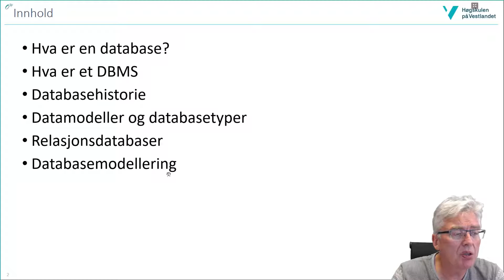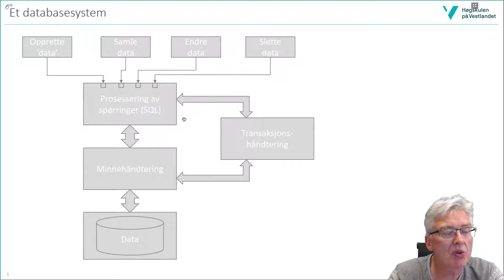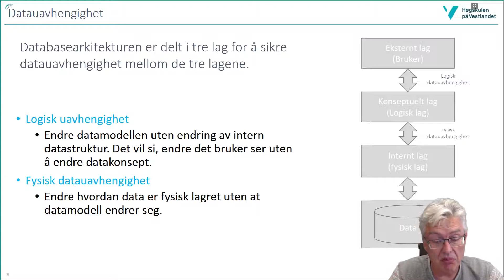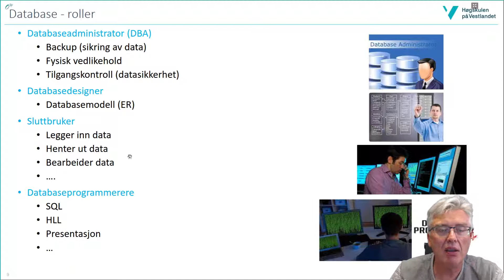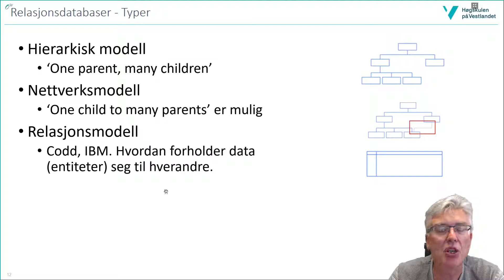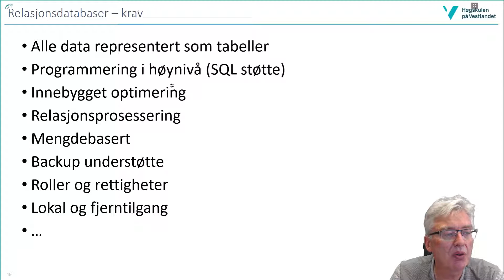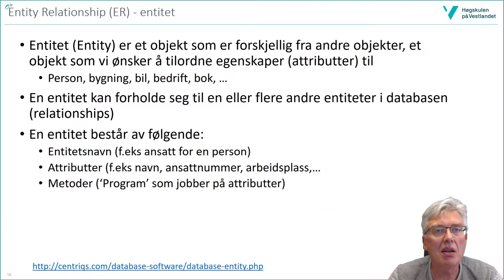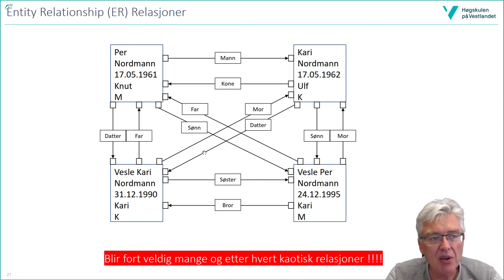IKT - (11) Introduksjon til databaser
00:00 – Introduksjon
00:36 – Forskjellige databaser
02:23 – Database Management System (DBMS)
03:00 – Databasesystem
07:18 – Database – roller
11:10 – Databaseklassifisering
11:56 – Relasjonsdatabaser
11:56 – Relasjonsdatabaser, SQ L moduler
16:51 – Krav til relasjonsdatabaser
18:19 – Entity Relationship (ER)
21:09 – ER modellering
23:38 – Oppsummering